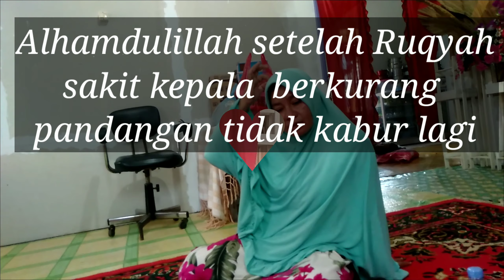Mengobati Gangguan Sihir penghancur Rumah Tangga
Ruqyah Santet
Keluhan Di samping sakit sering tiba2 pingsan dan tidak bisa berhubungan dg suami.. saat melakukan terasa kaya di iris dan tusuk2. Alhamdulillah setelah Dua kali Ruqyah.. pertama ikut Ruqyah masal.. keluhannya sudah tidak ada semoga ibu Sehat hidup rukun dan Samawa